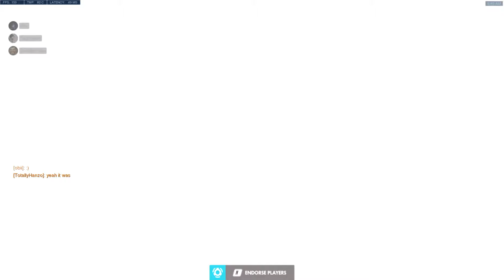TotallyHanzo reaction LUL